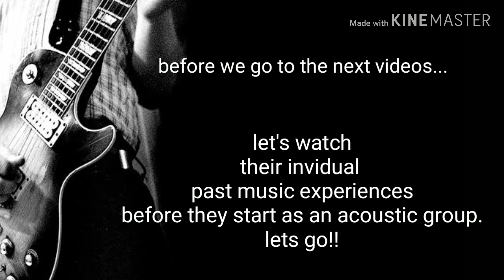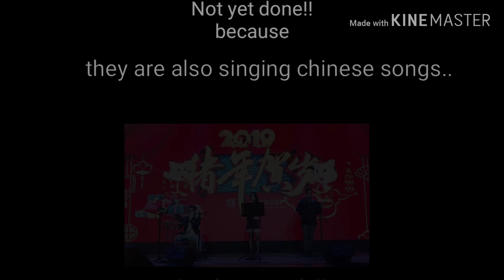bright version acoustic - bright version lights and sound system promotion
are you looking for ACOUSTIC BAND with package of LIGHTS & SOUND SYSTEM..??
watch this video.. For the answer :)

BRIGHT VERSION ACOUSTIC  + BRIGHTS VERSION LIGHTS AND SOUND SYSTEM

"in this video you will see a liitle past experience, musical background of each member..:)" hope you like it:)